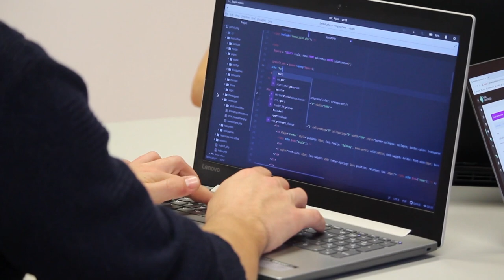How to go from College Student to 6-figure Online Business in 1 year or less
In this video, I share with you 3 strategies I personally used to go from being a student at a top London uni, absolutely dreading my time in my engineering course to building a 6-figure online business - a social media marketing agency that at the time of recording makes me $40k-$50k a month.

If you're thinking of dropping out, quitting college or don't want to go down the 9-5 route, this strategies are going to work for you.